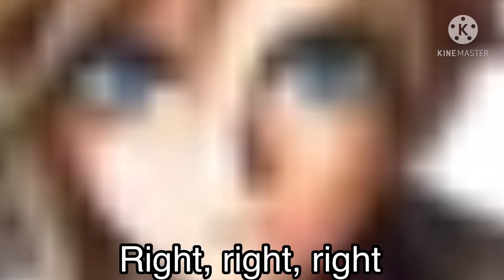Cloud Strife is dummy thicc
It’s been 6 months and I’m here to give what none of you have been asking for. Enjoy